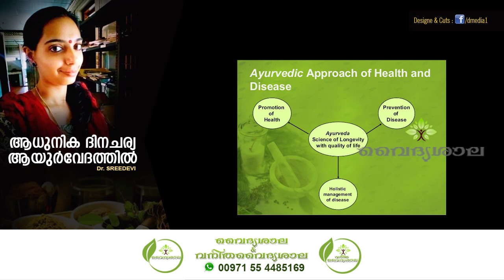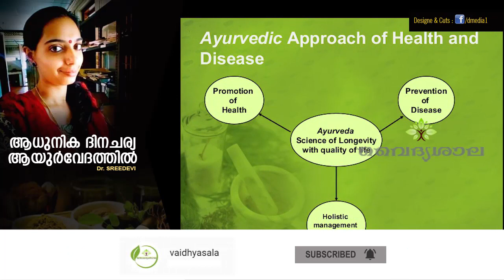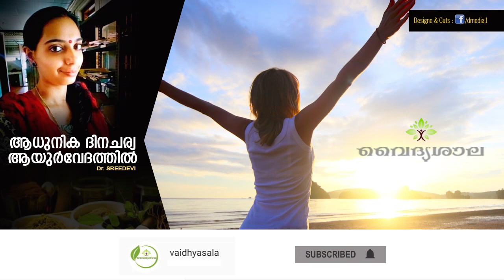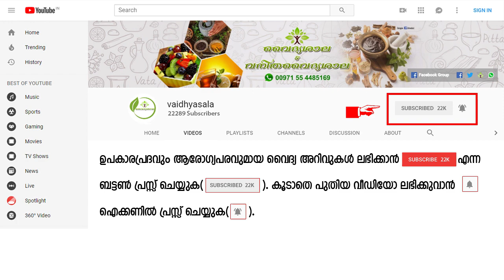ആധുനിക ദിനചര്യ ആയുര്‍വേദ വീക്ഷണത്തില്‍. Dr Sreedevi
vaidhyasala
vaidyasala
vadhyasala malayalam
vaidhyasala channel
vaidhyasala channel Malayalam
Vadyasala Malayalam
Vaidyasala Channel
vadyasala Channel Malayalam
വൈദ്യശാല
വൈദ്യശാല ചാനൽ
Ayurveda
Ayurvedic
Ayurveda Kerala
Ayurvedam
ആയുർവ്വേദം
ആയുർവേദ ഡോക്ടർ
ആയുർവേദ ട്രീത്മെന്റ്റ്
ആയുർവേദ ചികിത്സ
Ayurvedic Treatment
Home remedies